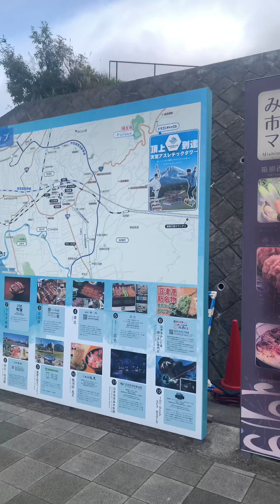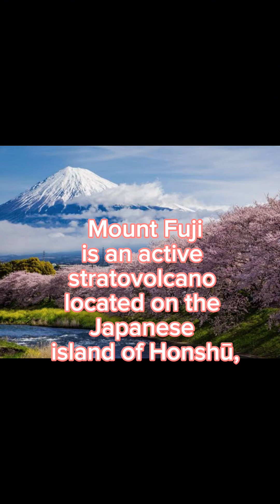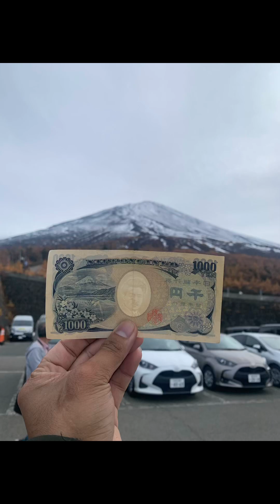Mt.Fuji /Skywalk Experience.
SkyWalk
Mt.Fuji
Experience.🤟🙏